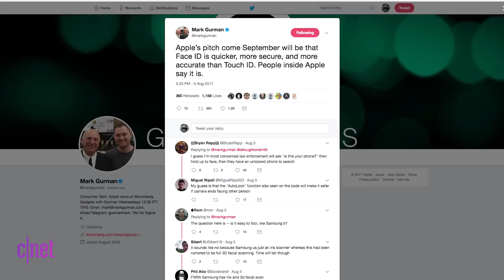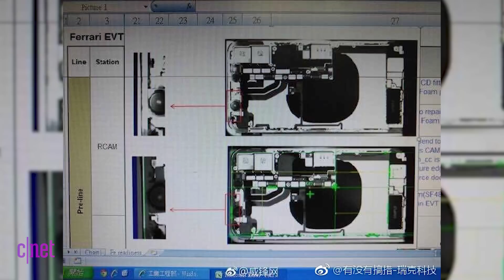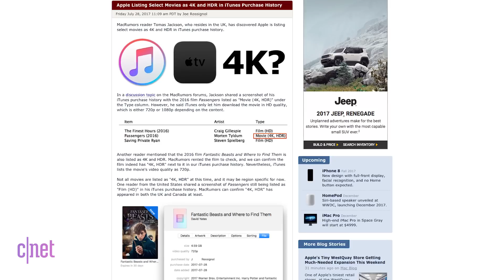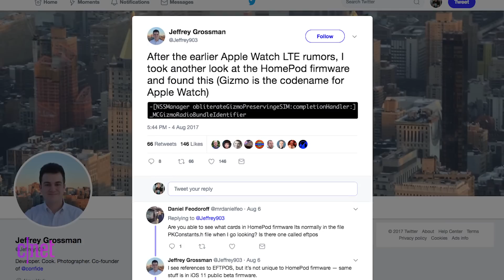New iPhone 8, Apple TV and Apple Watch details from Apple leak (Apple Byte)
Apple's HomePod firmware is the gift that keeps on giving. We learn more details about the iPhone 8, a possible 4K Apple TV and an LTE Apple Watch.